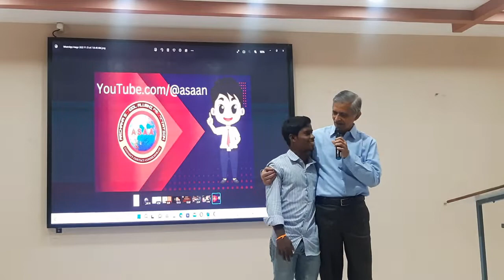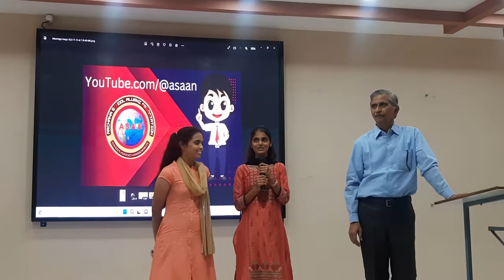Students Sharing Moments-2 | RGM college | Students Speech